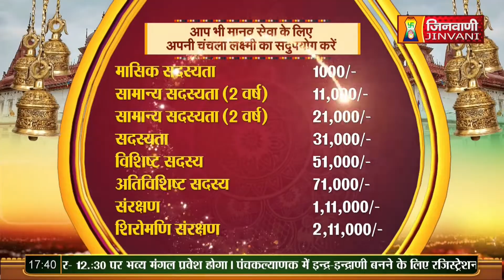Srashti Bhushan Mata Ji | Vol 710 | 18 Jan 24 | Mangal Pravachan Jinvani Channel (A010858)